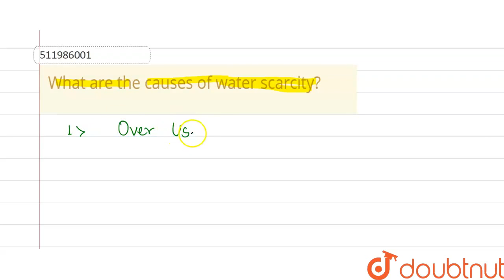What are the causes of water scarcity? | CLASS 12 | WATER RESOURCES | GEOGRAPHY | Doubtnut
What are the causes of water scarcity?
Class: 12
Subject: GEOGRAPHY
Chapter: WATER RESOURCES
Board:CBSE

👉 Have Any Query? Ask Us.